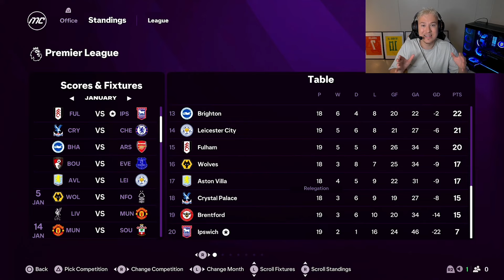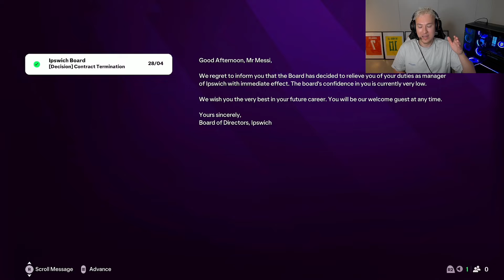What Happens if Messi and Ronaldo are Managers in FC 25 Career Mode?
What will happen if lionel messi and cristiano ronaldo retires and switch to managing in fc 25 career?

FC 25 MESSI RONALDO